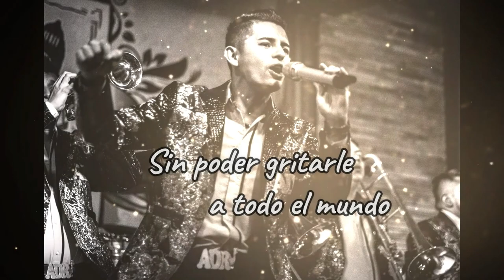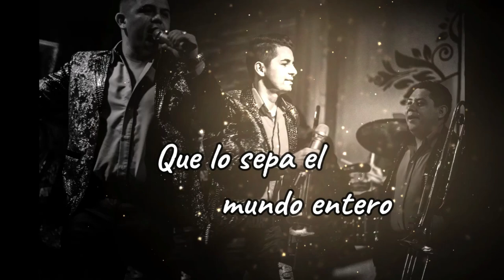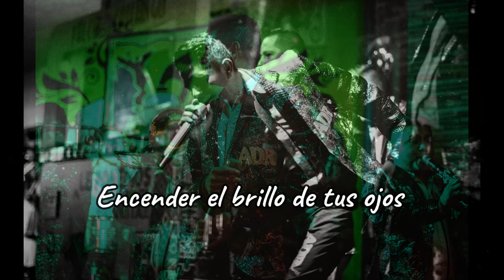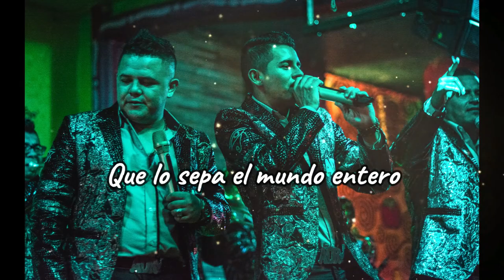Escondidos Banda La Adictiva (Letra)Cover por Javier Bonilla (versión pop)